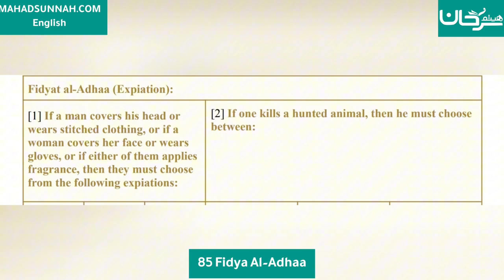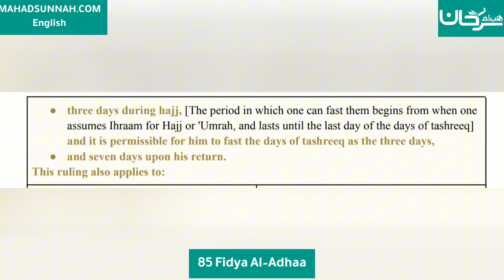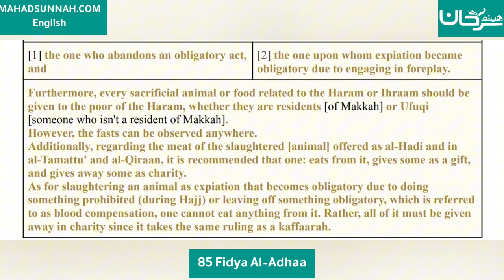Fath al-Mu`īn Fī Taqrīb Manhaj al-Sālikīn - 85 Fidya Al-Adhaa